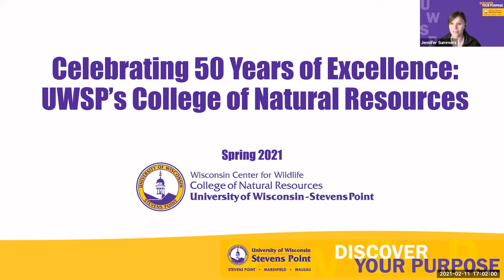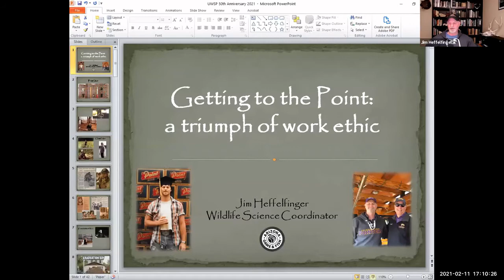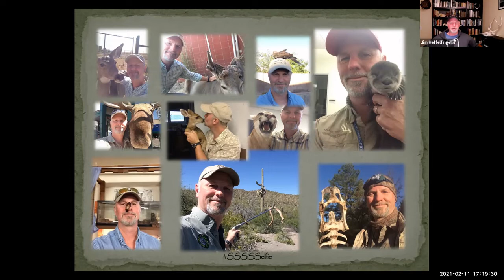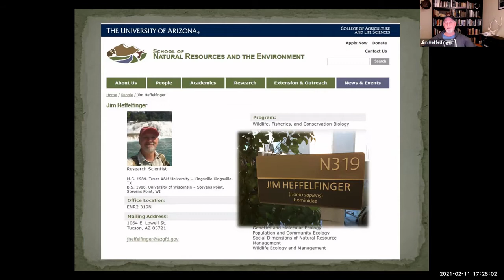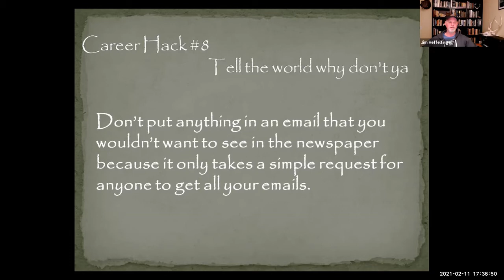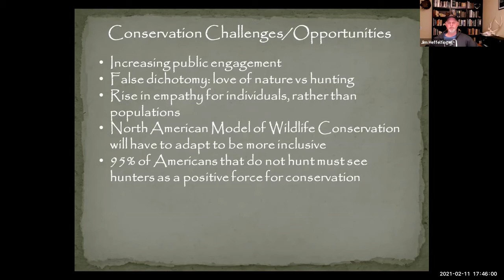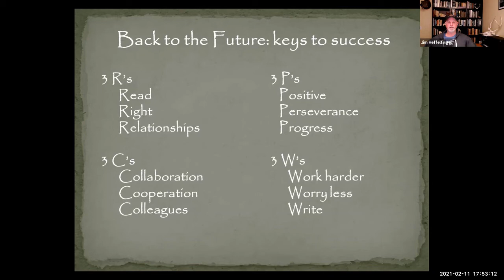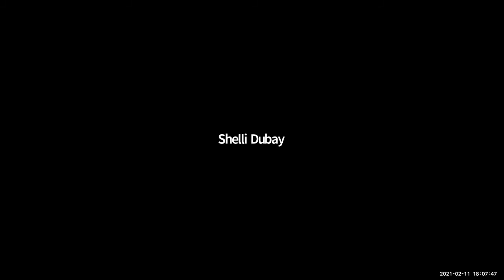"Getting to the Point: A Triumph of Work Ethic" a Seminar with Jim Heffelfinger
The 2021 CNR Spring Seminar Series "Celebrating 50 Years of Excellence: UWSP's College of Natural Resources" kicks off with a seminar by Jim Hefflefinger, 1986 UWSP CNR Alumnus and Wildlife Science Coordinator at the Arizona Game and Fish Department.
James shares his memories and experiences from a 1980’s CNR, discusses his journey into and through a wildlife career, and provides some valuable “career hacks” for students and new wildlife professionals. James also discusses how the conservation landscape has changed and will continue to change through the years.

The CNR Spring Seminar Series is co-organized and hosted by the Wisconsin Center for Wildlife at UW-Stevens Point.